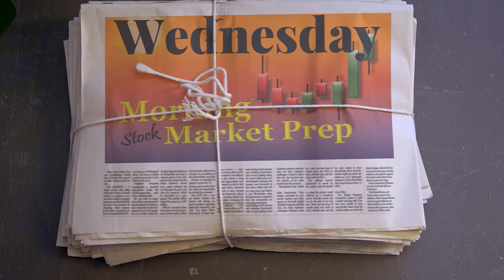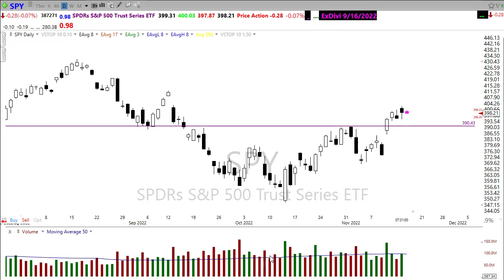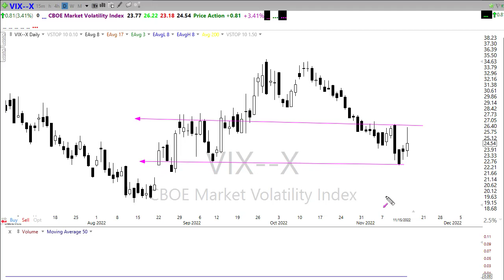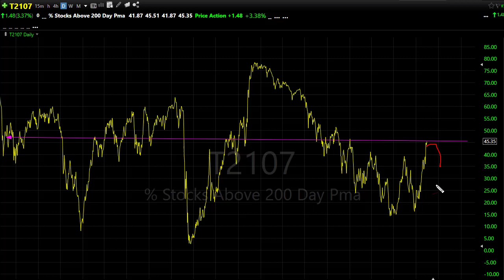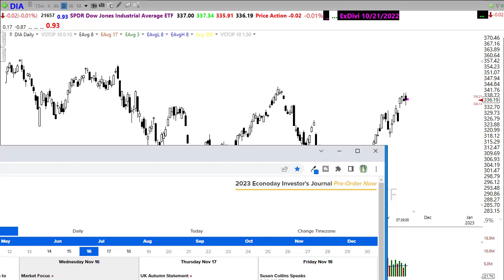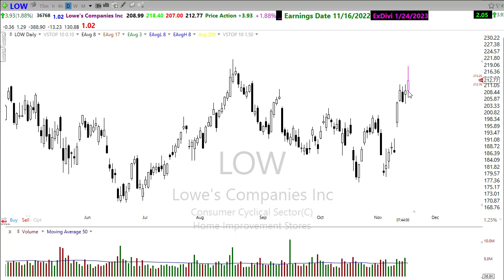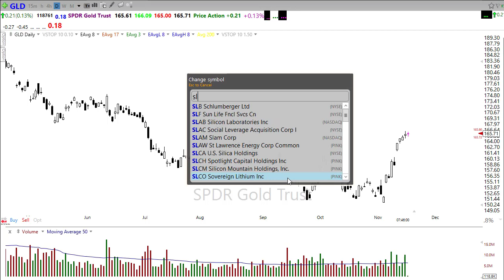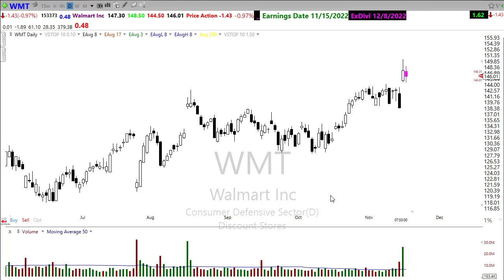Morning Market Prep | Stock & Options Trading | 11-16-22